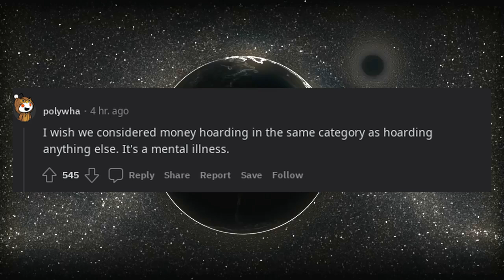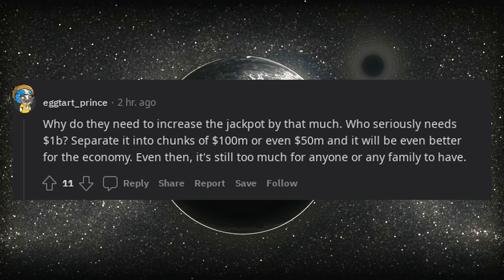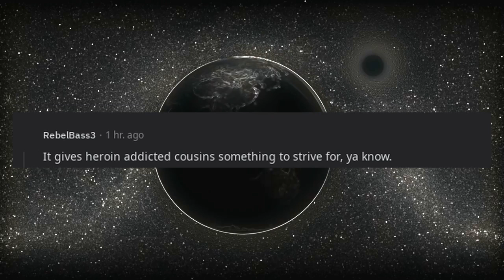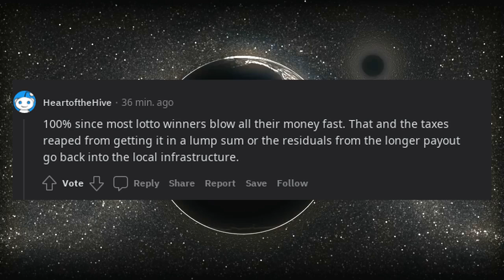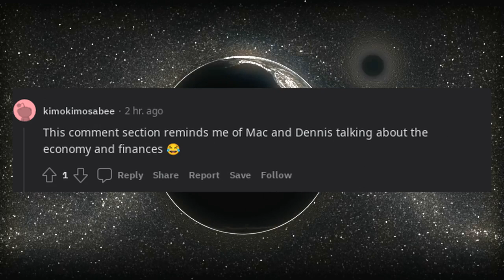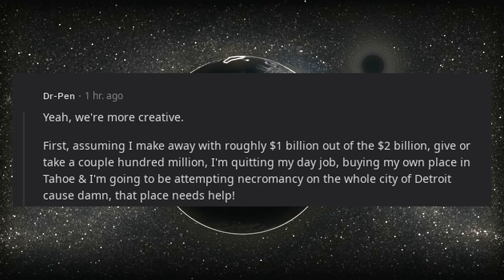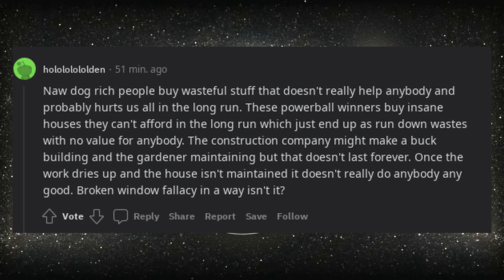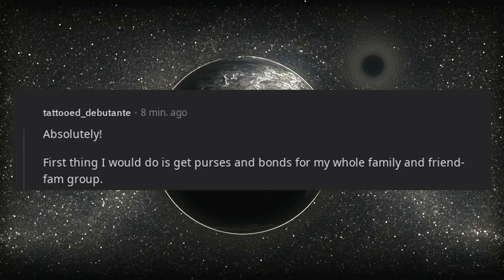Powerball billionaires are probably way better for the economy than traditional billionaires